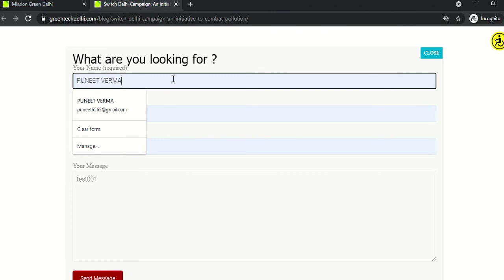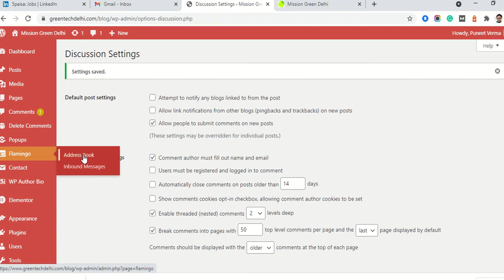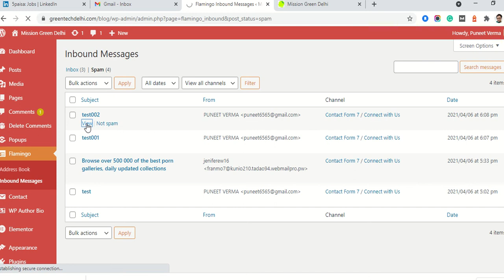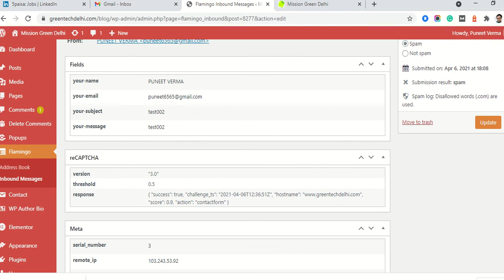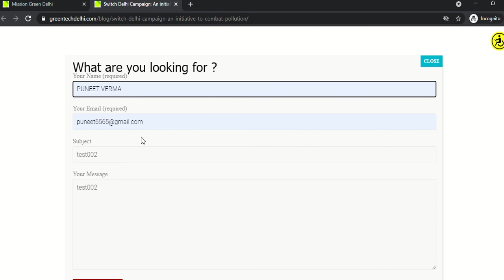Wordpress Contact Form 7 Error | There was an error trying to send your message | Solution 2021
This is the latest video uploaded from Life of Webmaster.